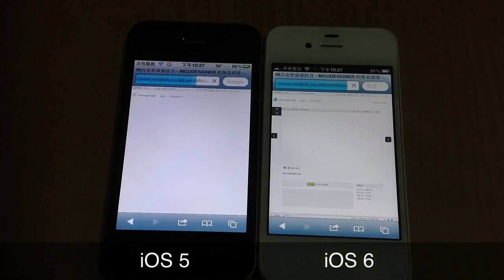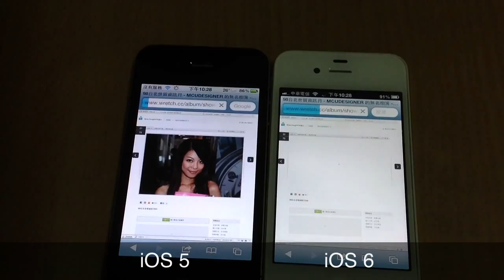iOS 6 Safari 瀏覽器很飆